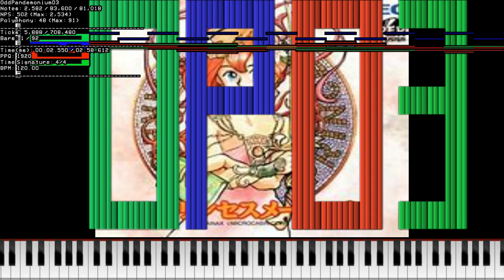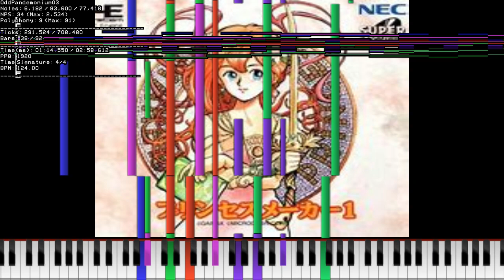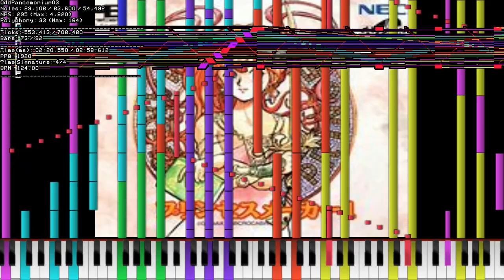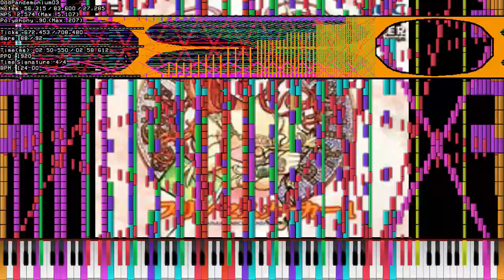[Black MIDI] Princess Maker 1 - Lost Hopes / Ending ~ Exactly 83,600 notes.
It's been a while since my last black MIDI I made, but now I'm back in the groove with a MIDI I've transcribed from the Princess Maker series, which I've been diving into this week with the Control Your Own Daughter series.
Song Info
Title: Princess Maker 1 Ending / Epilouge - Lost Hopes
Midi info
MIDI file name: Princess Maker 1 Epilouge - Lost Hopes FINAL
File size: 658 KB
Creators of the MIDI: Me
Note count: 83,600
Base MIDI: None. This was self transcribed.
Original video: Do I need to say it again?
Soundfont used: Khor Keys Concert Grand 4
Soundfont creator: Han SeRin
This video was rendered with Zenith